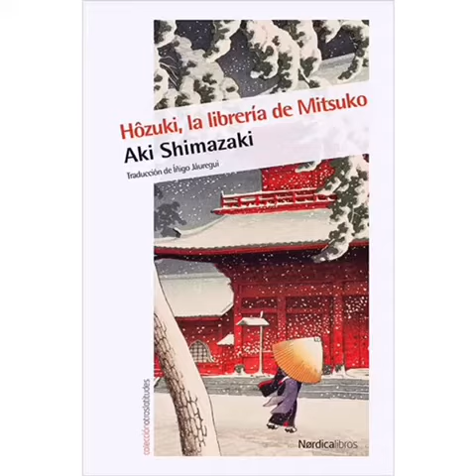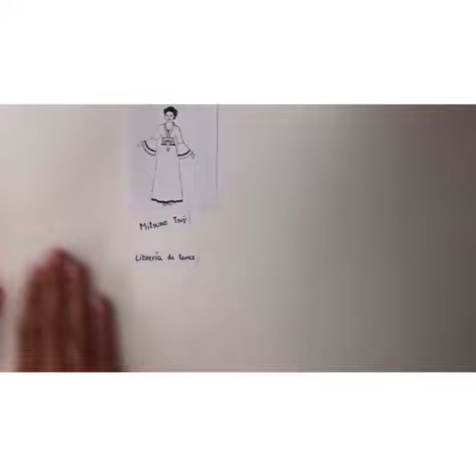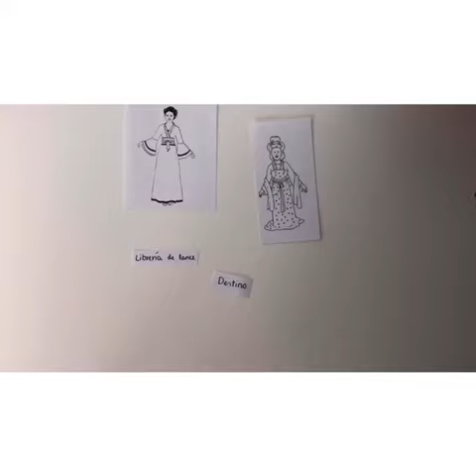Hozuki, la librería de Mitsuko, Aki Shimazaki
Videorreseñas de estudiantes de 1º de bachillerato del IES Fuente Fresnedo.
Manuela Fernández